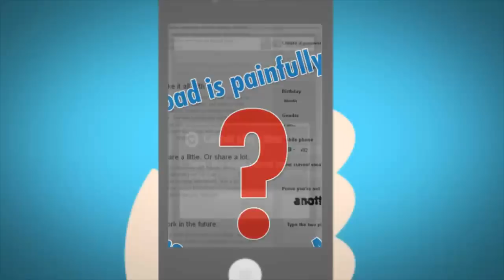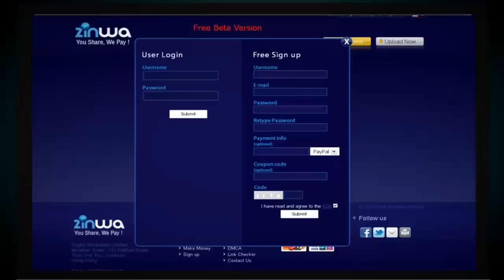Explainer Video Zinwa.com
This program or video may not be copied in whole or in part without the written consent of (Video Expertz).